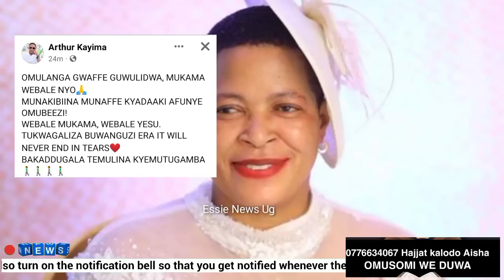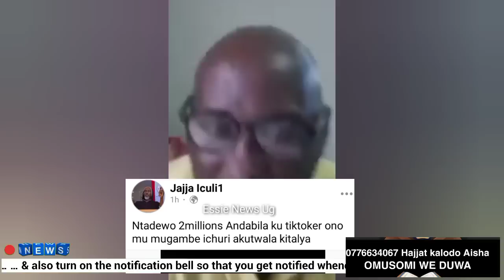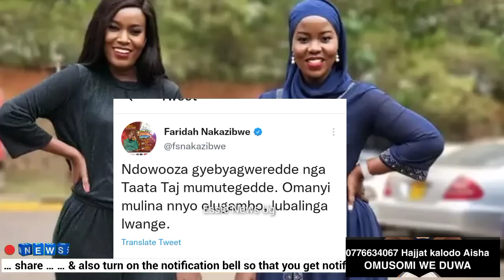Pastor Bujingo asabye Teddy abaana finally, esaala zikola/ Faridah nakazibwe ne Juliana kanyomozi..